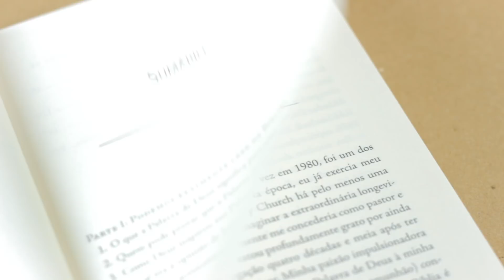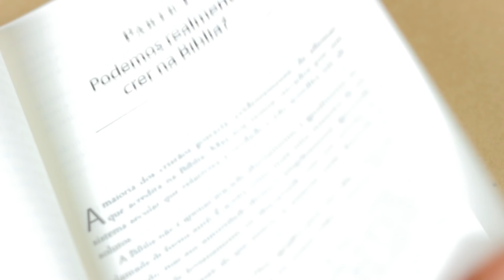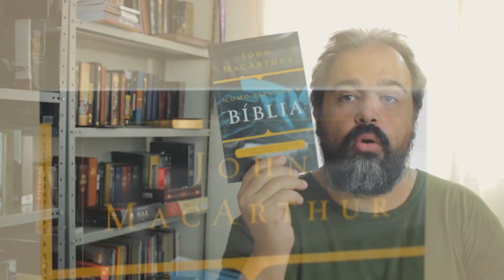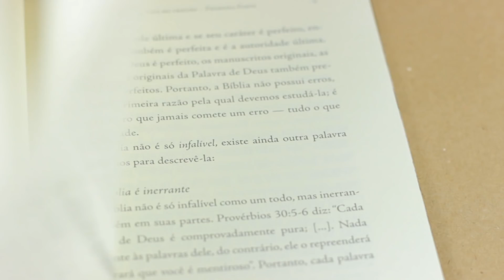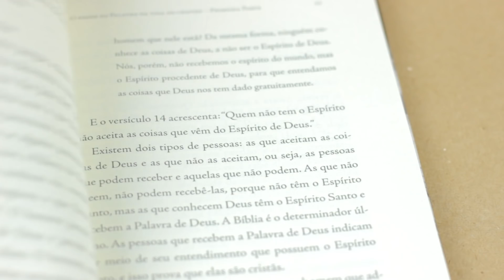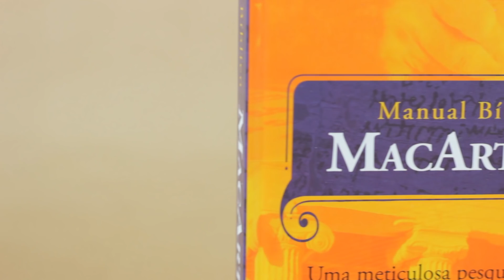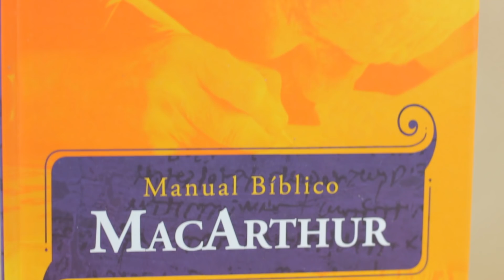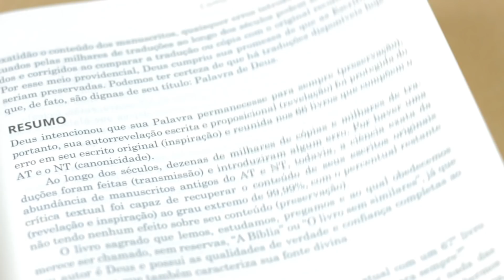ESTUDANDO A BÍBLIA COM JOHN MACARTHUR - REVIEW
No nosso Review desta semana veremos três indicações de livros que nos ajudarão a conhecer e estudar a Bíblia.

QUER QUE AVALIEMOS SUA PUBLICAÇÃO? MANDAR UM PRESENTE? MANDAR UMA CARTINHA?

Mande para nossa caixa postal:
Caixa Postal 73 - Centro - Araraquara - SP - CEP 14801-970